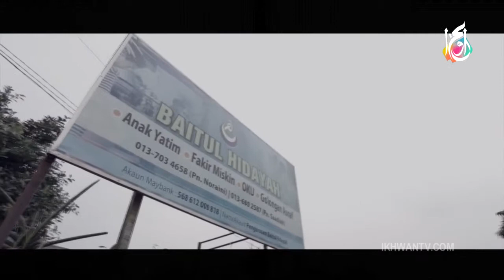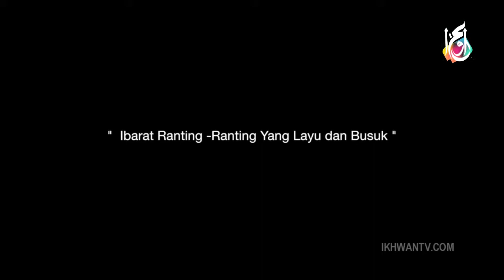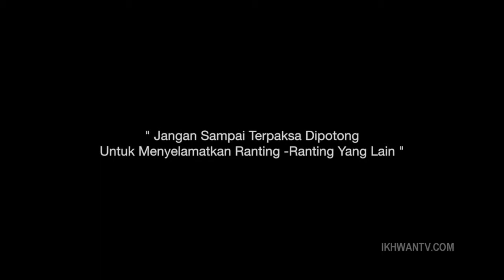Wayang Nasehat Baitul Hidayah